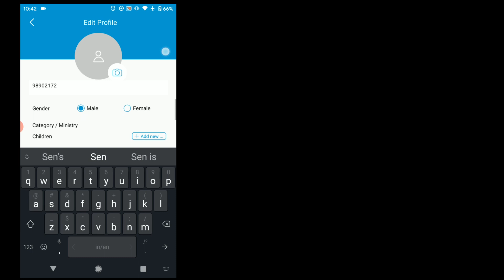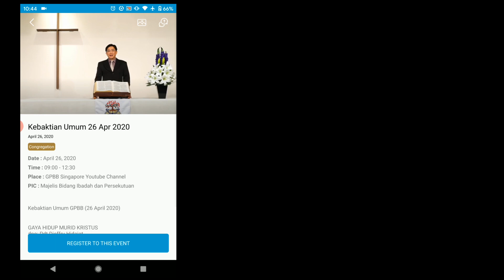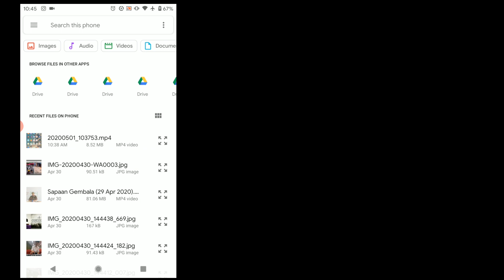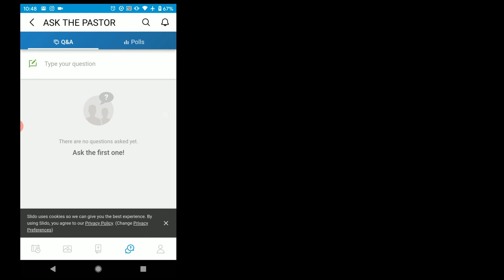Video Perkenalan GPBB Singapore mobile app